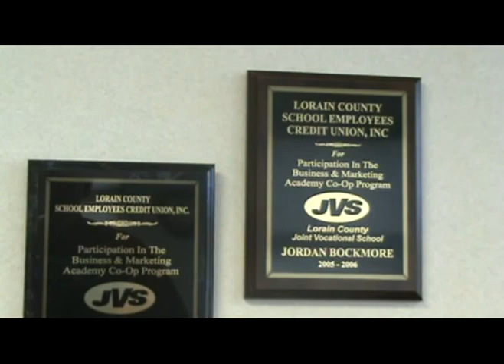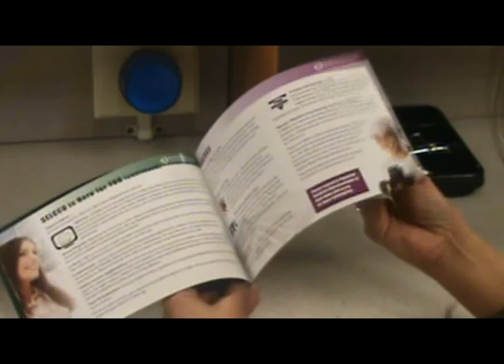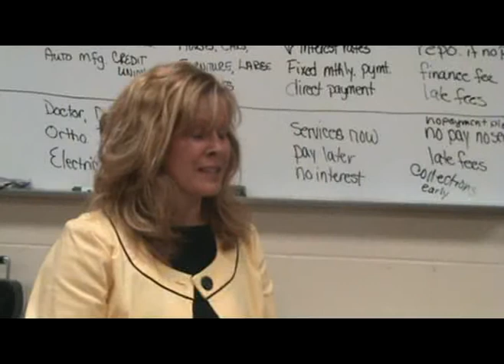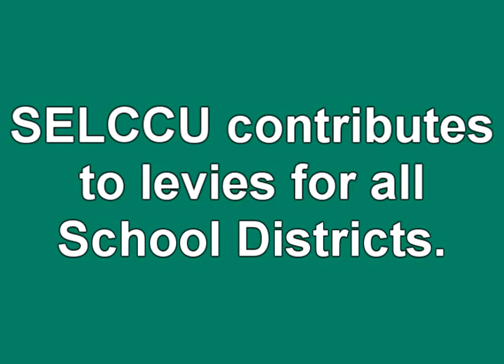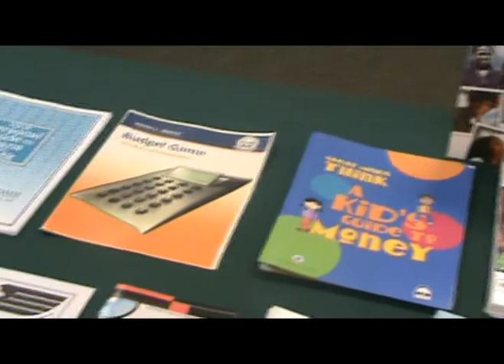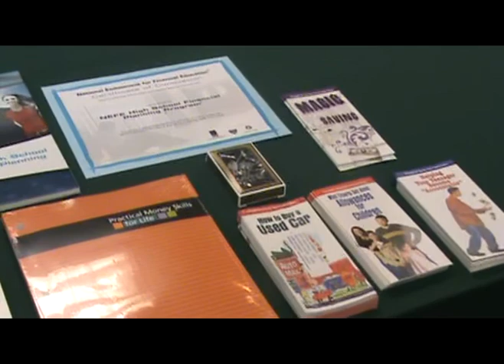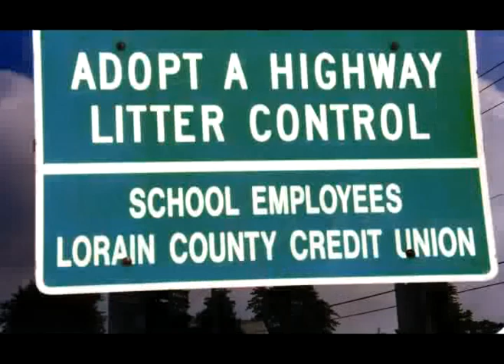SELCCU Annual Meeting Video.mpg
A video created for the 52nd Annual Meeting of the School Employees Lorain County Credit Union.  It is a behind the scenes look at what the employees at SELCCU do besides everyday banking transactions.